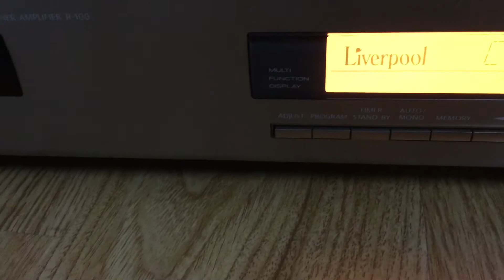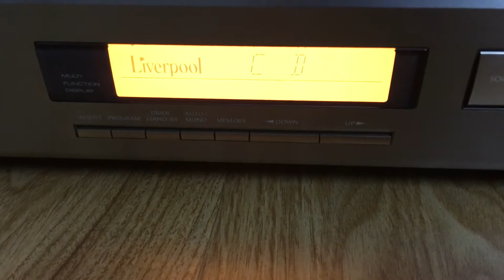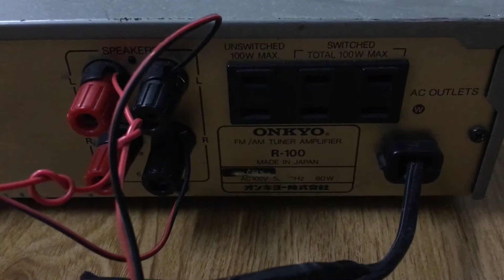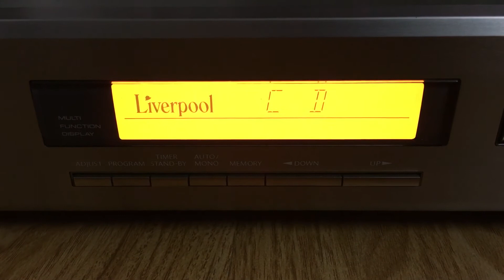2017 Onkyo R100 cỏ mà hay phết : 0941.891.914